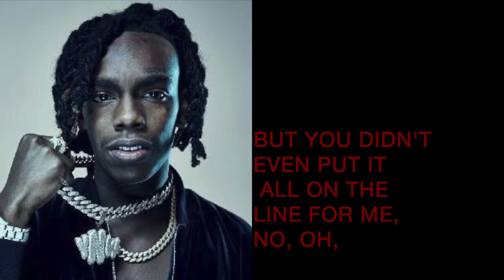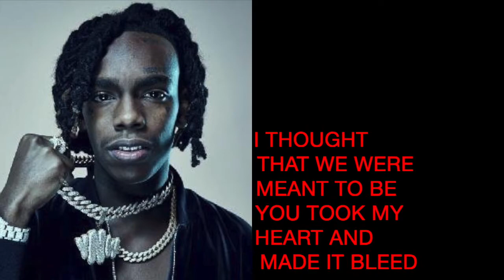YNW Melly - Suicidal Lyrics